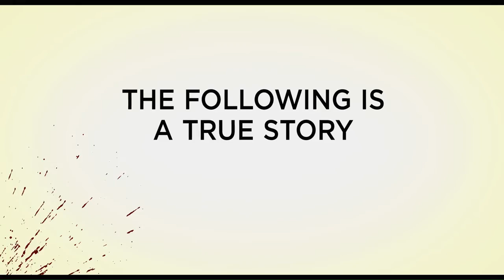Bernie Official Trailer 2011